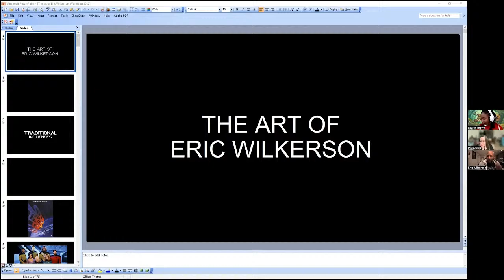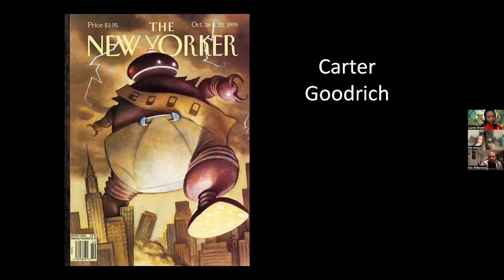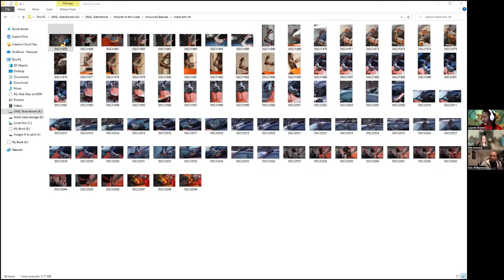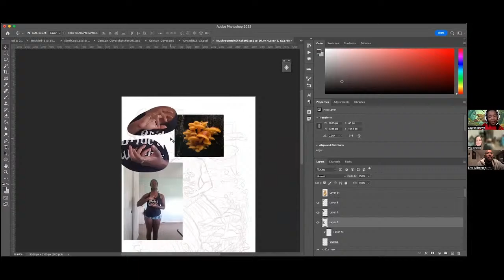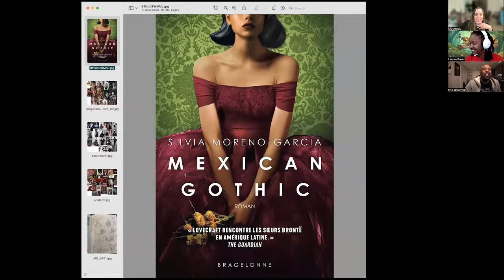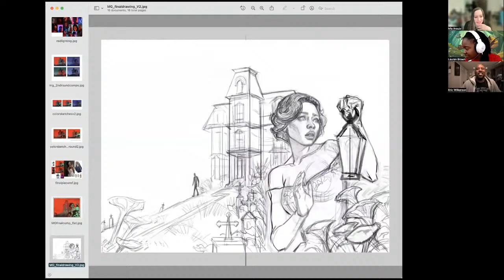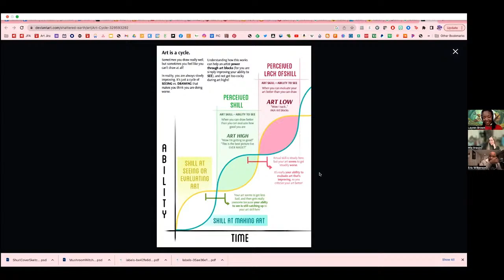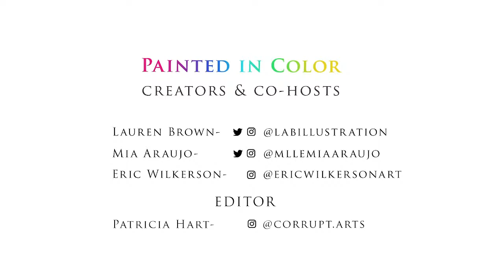Episode 59: Our Illustrative Process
For this week's episode of Painted in Color, Lauren, Mia, and Eric show off the behind-the-scenes of how we bring our illustrations from start to finish! We show sketches, maquettes, thumbnails, and 100+ layered Photoshop files that give an insight into each of our unique processes!

Editor:
Patricia Hart